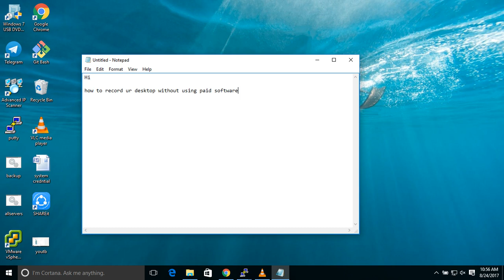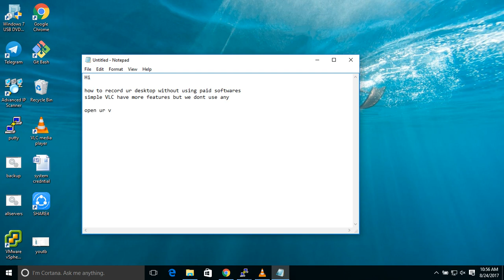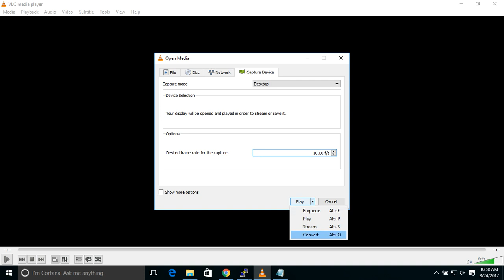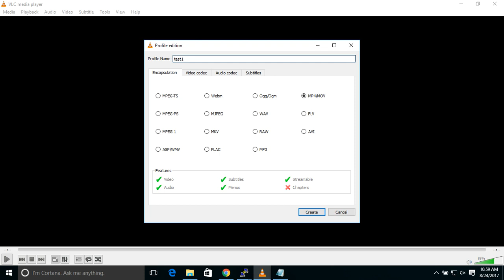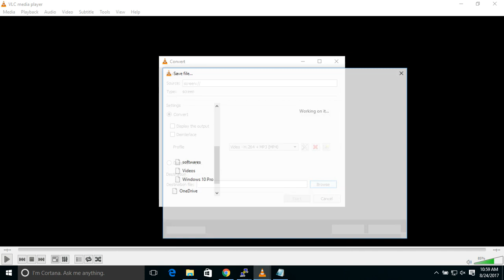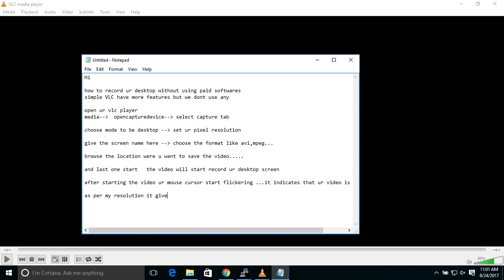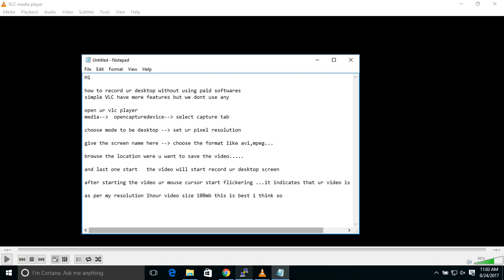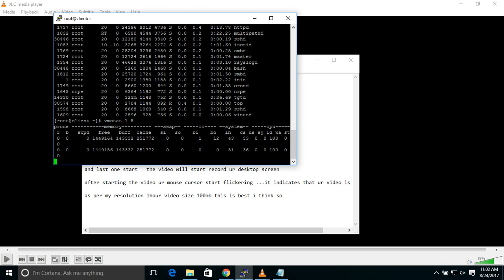How to record your desktop screen without using paid softwares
screen recorder using vlc player